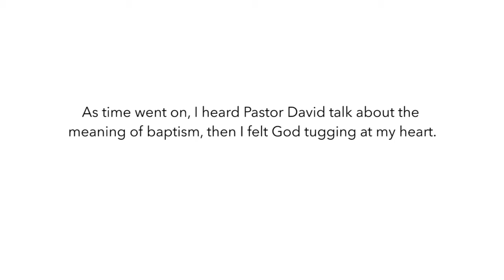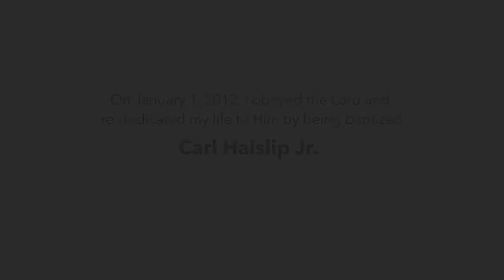Baptism of Carl Haislip Jr.